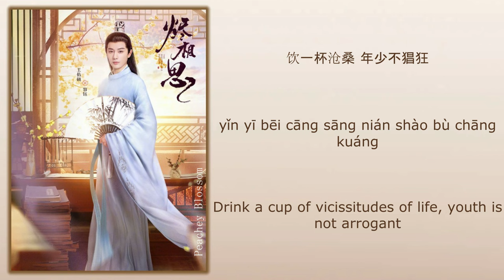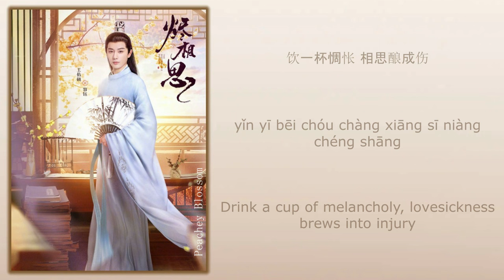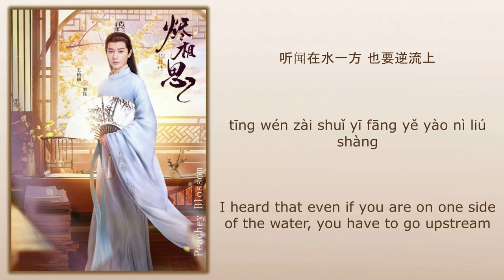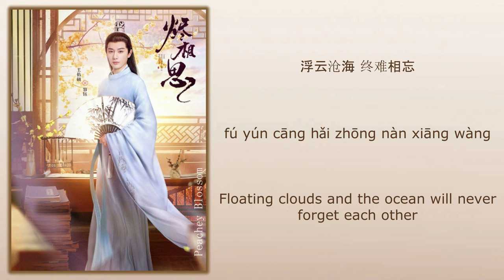饮 (Drink) - 王佑硕 (Wang Youshuo)《烬相思 The Inextricable Destiny》Chi/Eng/Pinyin lyrics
Song Name (歌名): 饮 (Drink)

Singer (歌手): 王佑硕 (Wang Youshuo)
Drama Name (电视剧名字): 《烬相思 The Inextricable Destiny》